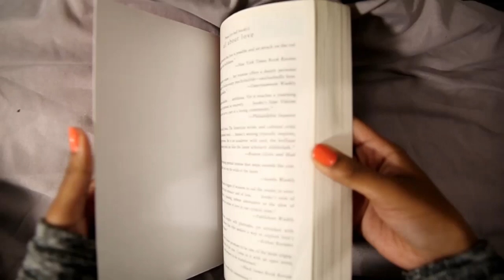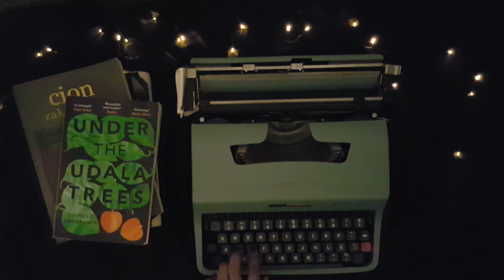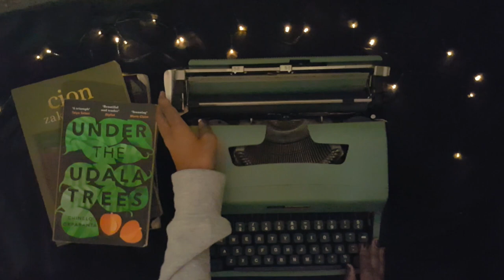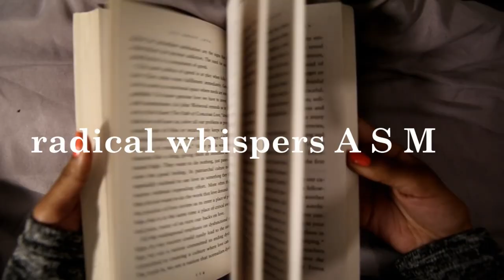ASMR | June Jordan, Lebo Mashile, Lucille Clifton + Typewriter Tingles! 📚Typing, Reading, Whispers😴✨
Greetings beautiful beings and beans!

today i'll be reading some gems written by the brilliant Lebogang Mashile, Lucille Clifton, and June Jordan.

i love myself so i try to read at least one (1) of their poems in the mornings and you should love yourself too and do the same!
if you'd like to help me out in getting better audio/video equipment and supporting more Black womxn authors and books

- follow @radicalwhispers on instagram for more tingly content, other highlights on Black publishers/books/podcasts/arts around the continent/diaspora

-- the book on top of the subtly placed stack on the right is Under the Udala Trees by Chinelo Okparanta, i'm currently reading (and loving) it/hoping to do a video reading it in future --
more info about the authors, their work and where to buy the things:

- Lebogang Mashile
@lebomashile on twitter

- In a ribbon of rhythm ISBN 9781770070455, i think is out of print so might be quite difficult to find, i have a library copy
- Flying above the sky  ISBN 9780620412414 - clarkes bookstore in CPT has it and you can order online - they ship everywhere i believe

ALSO Venus vs Modernity: The Life of Saartjie Baartman is on from the 12-27 September 2019 at the Market Theatre (for the Joburg peoples!!)
is a great resource and there you'll also find bio's for Lucille Clifton and June Jordan, they also have some nice excerpts.

- Lucille Clifton
The Collected Poems of Lucille Clifton 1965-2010 ISBN 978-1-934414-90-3
(google books has a preview available)
- June Jordan
Directed by desire ISBN 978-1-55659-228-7
(US) - bookmark this site, they're generally a great source for some of the titles i'll be reading !

don't forget, libraries are a thing !! take books out on loan, request them if they aren't there, the possibilities are e n d l e s s 📚📚📚